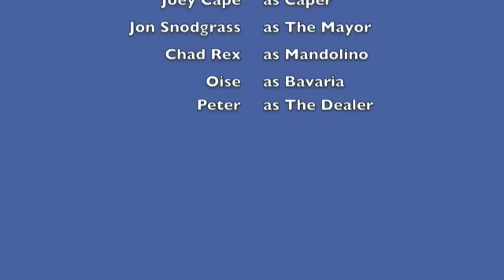Proud To Be Bavarian MunichJoey Cape, Jon Snodgrass, Chad Rex - Munich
Looks like the guys had a great turnout in Munich. You can barely hear them over the crowd singing.